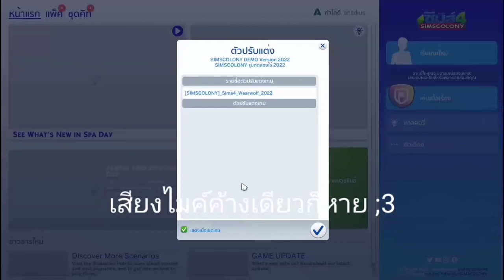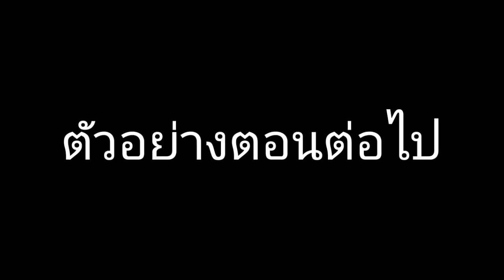จุดกำเนิด ครอบครัวเรนโบว์ Ep 1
คริปนี่ทำมาเพื่อความบันเทิงเท่านั้นน้าครับรับชมให้สนุกนะคร้าบบ